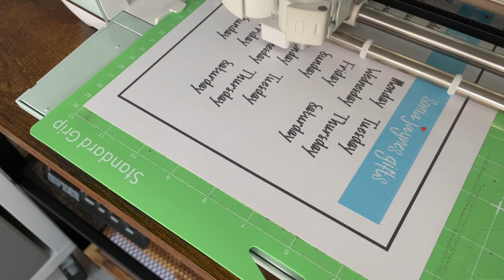CraftRoom Tour 2022 | Craftroom Storage | Craft Organisation | Craftroom DIY | Craftroom Ideas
Craftroom Tour 2022